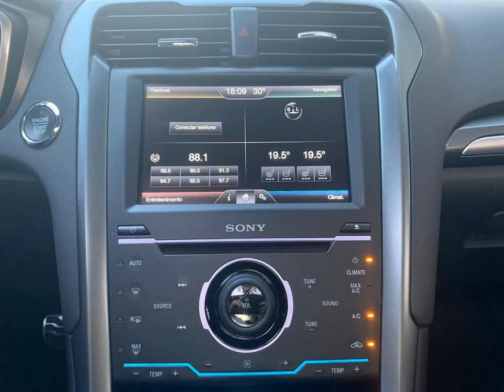FORD FUSION - 2015 - São Paulo/SP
IPVA 2021 TOTALMENTE PAGO !!!
VEÍCULO TOP DE LINHA !!!
VERSÃO AWD COM TETO !!!
TODAS REVISÕES EM CONCESSIONARIA !!!
PNEUS NOVOS !!!
SEM DETALHE PARA PESSOAS EXIGENTES !!!
ESTUDAMOS TROCA E FINANCIAMOS EM ATÉ 60X FIXAS COM AS MELHORES TAXAS DO MERCADO !!!
CONFIRA !!!
VENHA CONHECER NOSSO VEÍCULO REALIZAR UM TESTE DRIVE E TOMAR UM CAFEZINHO TEMOS CERTEZA QUE IRÁ GOSTAR
OBRIGADO

Dados do Veículo
Veículo: FORD / FUSION 2.0 TITANIUM AWD 16V
Ano: 2015/2015
Combustível: GASOLINA
Portas: 4 PORTAS
Câmbio: Automático
Cor: PRATA
KM: 74.975

✅ Air Bag
✅ Alarme
✅ Ar Condicionado
✅ Ar Quente
✅ Banco do Moto. com Ajuste de Altura
✅ Bancos Diant. com Aquecimento
✅ CD Player
✅ Desembaçador Traseiro
✅ Direção Hidráulica
✅ Freio ABS
✅ GPS
✅ Rádio
✅ Rádio e MP3
✅ Retrovisor Fotocrômico
✅ Retrovisores Elétricos
✅ Teto Solar
✅ Tração 4x4
✅ Travas Elétricas
✅ Vidros Elétricos
✅ Kit Multimídia
✅ Trio Elétrico
✅ Piloto Automático
✅ Farol de Neblina
✅ Entrada USB
✅ Aerofólio
✅ Cartão SD
✅ Bluetooth
✅ Porta Copos
✅ Trava Elétrica Central
✅ Bancos Elétricos
✅ Direção Elétrica
✅ Câmbio no Volante (Borboleta)
✅ Engate
✅ Ar Digital
✅ Sistema ISOFIX
✅ Tração ASR
✅ Start-Stop
✅ Console Central
✅ Rádio USB
✅ Sistema Keyless
✅ Som Original